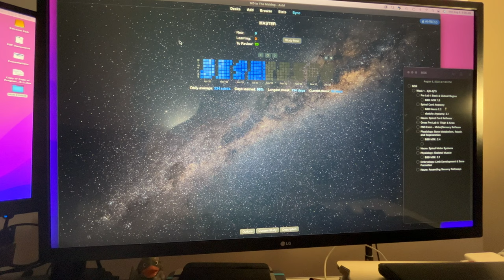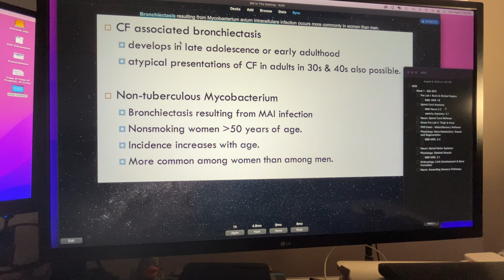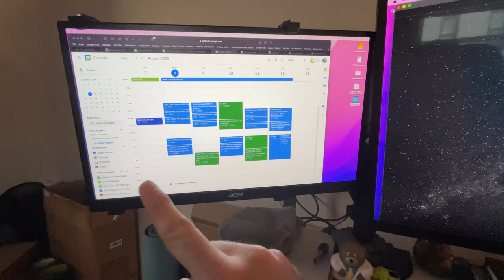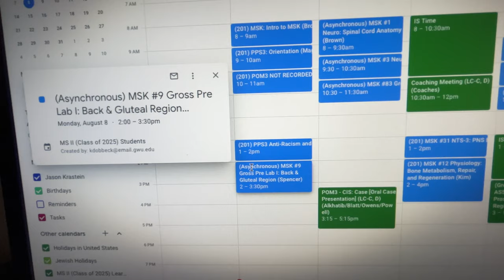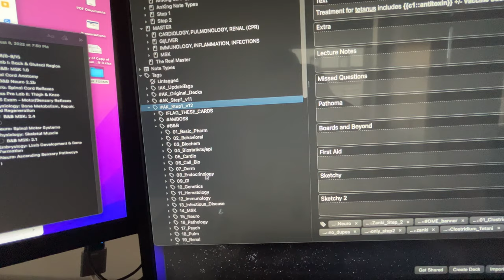First Day Of Medical School (Year 2) | Med Student Vlog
Hey all! Welcome to my first day of medical at George Washington School Of Medicine. I am not starting my second year and boy do they have us starting quick. We are starting with the Musculoskeletal system so it has been a lot of memorization of all the anatomy! I will keep you all updated on my life as a medical student as I embark on the journey of MD IN THE MAKING!

My name is Jason Krastein, 2nd year medical student at George Washington School of Medicine and Health Sciences. I've created this channel to document my journey through medical school as well as share my tips for getting in.

➢ Rode VideoMirco Microphone
➢ Joby TriPod
➢ Ring Light Stand
➢ Lav Mic